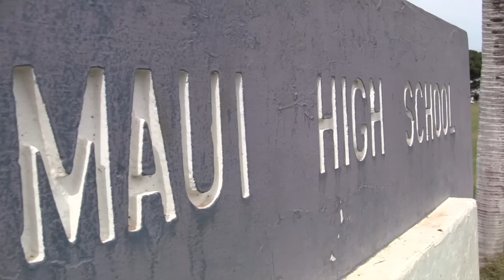Maui High School Alma Mater (Remake) (Watch in HD)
Remade by Josh